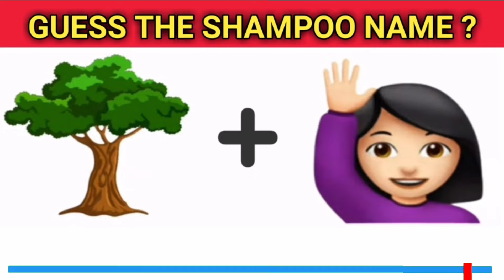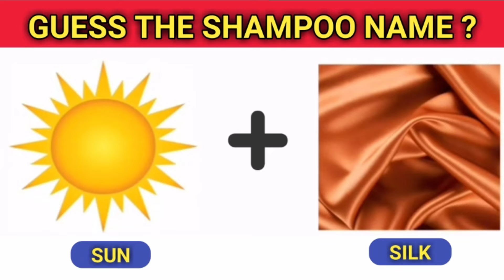सही उत्तर क्या होगा?/dimaagi paheliyan/Crazy Dimaag/Guess the Shampoo Name/ Riddle #109